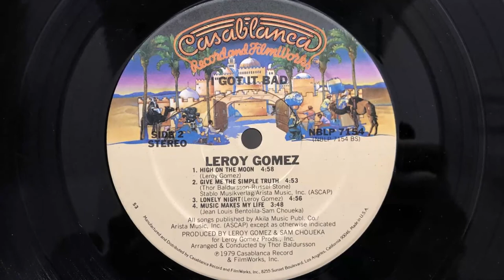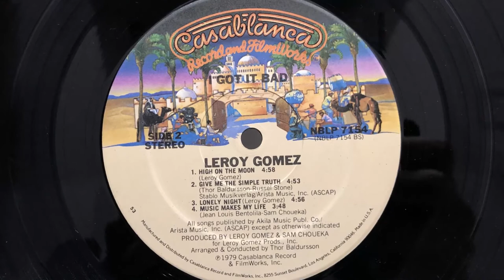Leroy Gomez - Give Me The Simple Truth (1979 Vinyl)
1979 Vinyl Casablanca (Photo inside video). Side B Track 2.
Etichetta: Casablanca ‎– NBLP 7154
Album: I Got It Bad
Formato: Vinyl, LP, Album
Paese: US
Uscita: 24 May 1979
Genere: Funk / Soul
Stile: Disco